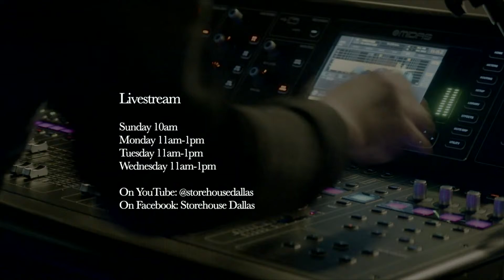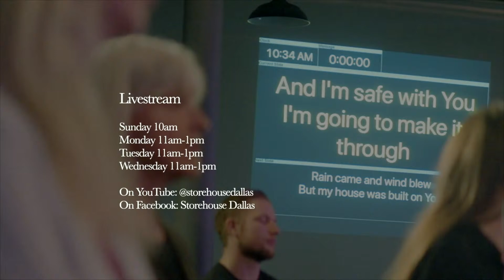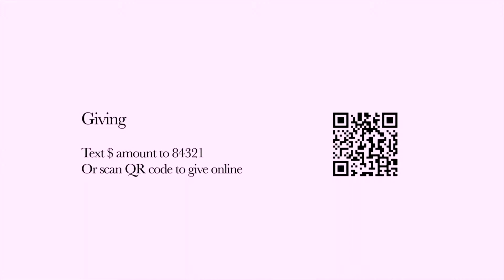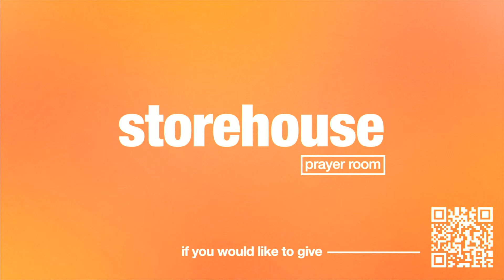Nicole Steffanoni Monday AM Prayer 3/25/24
Day and night worship and prayer is foundational to Storehouse Church. The prayer room exists so that Jesus Christ can be magnified and ministered to by His people. The prayer room is inspired by David’s tabernacle (1 Chr. 23:5, 25:7), where 288 singers and 4,000 musicians were employed as their full-time occupation to minister to the Lord and serve their community. Jesus said, “My house will be called a house of prayer…” Day and night prophetic prayer and worship are deeply connected to ruling and reigning with Christ to release the fullness of God’s authority, glory, power, and purpose in our lives, our city, and nation. Worship with us LIVE in the prayer room!

MONDAY: 11A - 1P (CST)Israel
TUESDAY: 11A - 1P (CST)Marketplace
WEDNESDAY: 11A - 1P (CST)Government

THURSDAY: 6P - 8P (CST)Full Band Set
SATURDAY: 10A - 12P (CST)Devotional